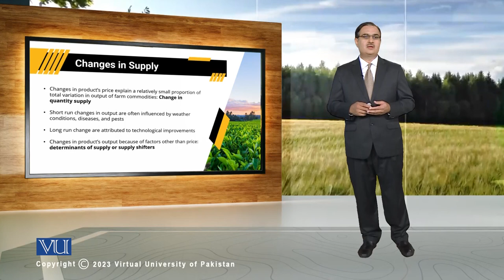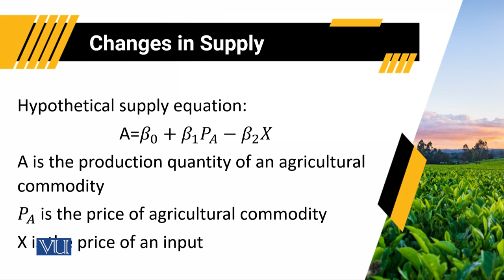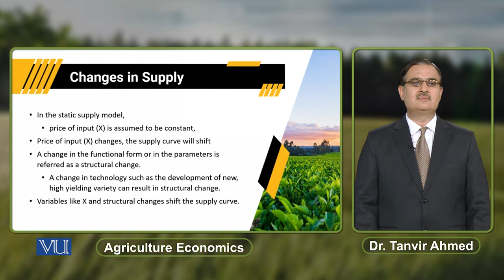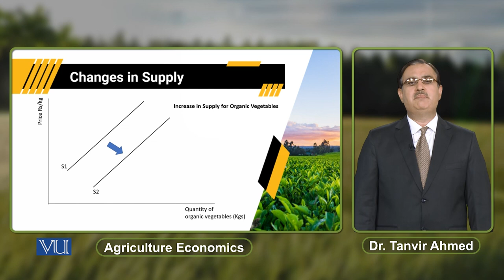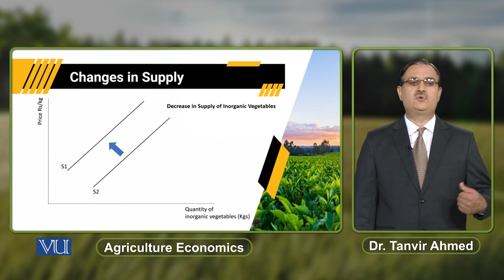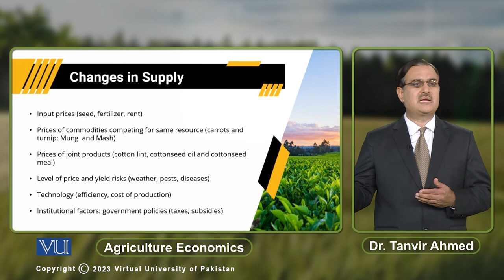Changes in Supply | Agricultural Economics | ECO608_Topic044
Topic044: Changes in Supply,
By Dr. Tanvir Ahmed